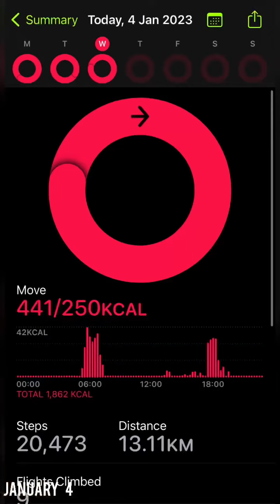vlog 304 | Daily Routine 2023 Every day 10km walking